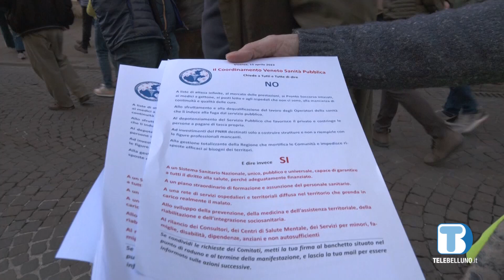Cittadini in piazza a difesa della sanità pubblica